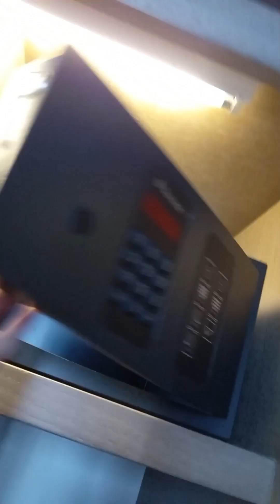Ons hotel wow!(deel 2)